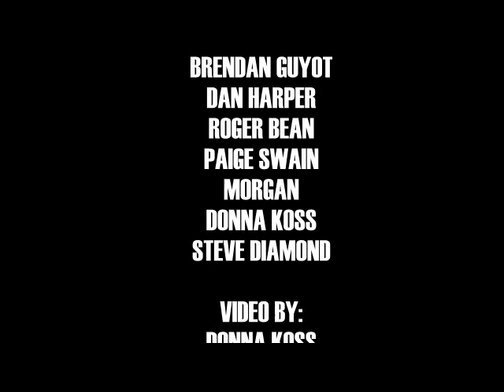DDD PROMO.avi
pics and vids of diamonddiscdogs in ACTION